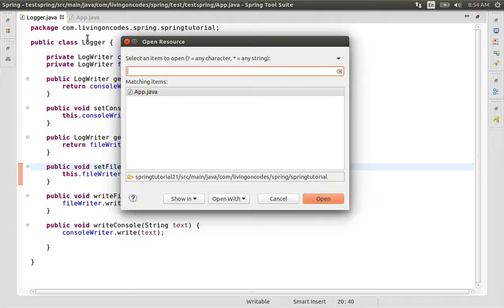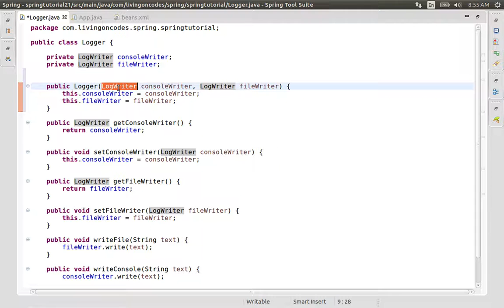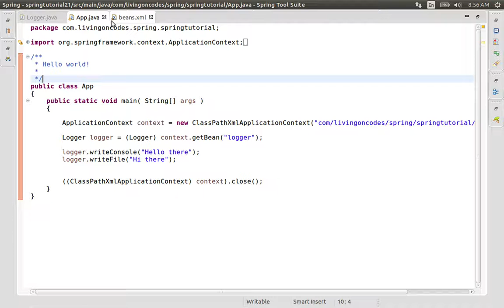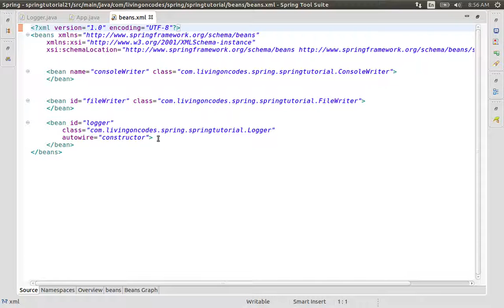21 Spring Framework Autowiring by Constructor